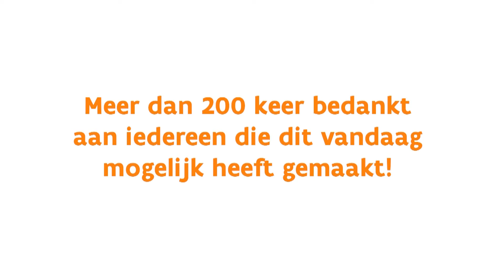Dit was de Buitenspeeldag 2021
Meer dan 200 Vlaamse en Brusselse gemeenten organiseerden vandaag een coronaproof Buitenspeeldag. Het was fantastisch! Een dikke dankjewel! 🙏